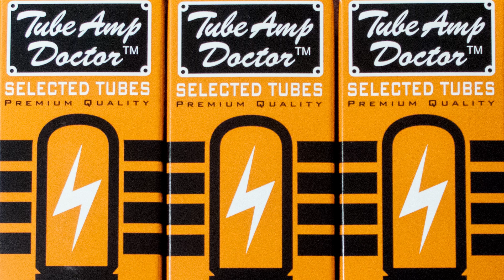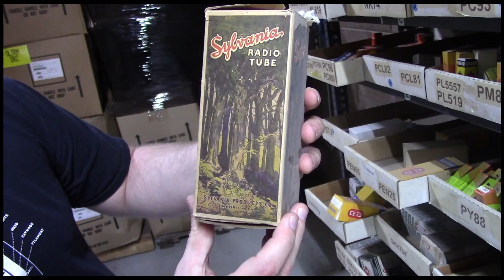Vacuum Tubes: Current Production and New Old Stock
We start this video with a quick run-down on the current state of vacuum tube production. We then discuss some of the history behind New Old Stock (NOS) vacuum tubes and the military testing procedure we follow when buying tubes. Finally, we'll take you around our warehouse and show off some of the coolest looking tubes and tube boxes we have for sale.

If you have NOS vacuum tubes that you would like to sell us, please request a bid list from our contact page: